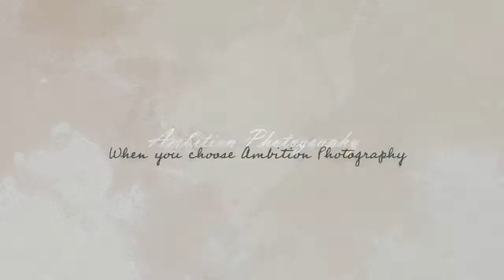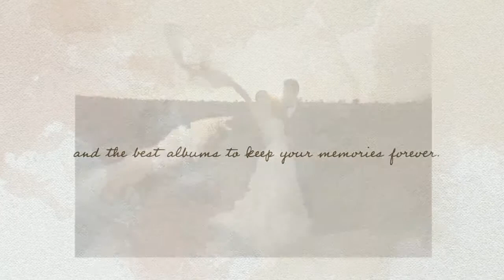Weddings by Ambition Photography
Wedding photography by Ambition Photography...getting your perfect shot!